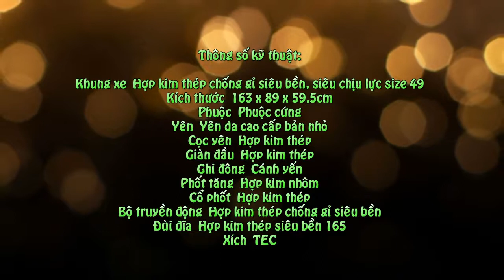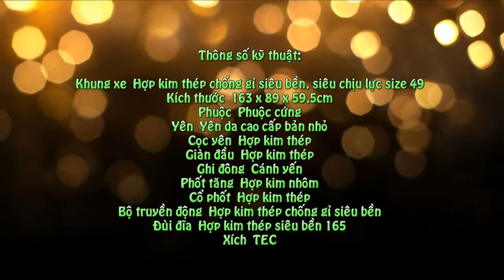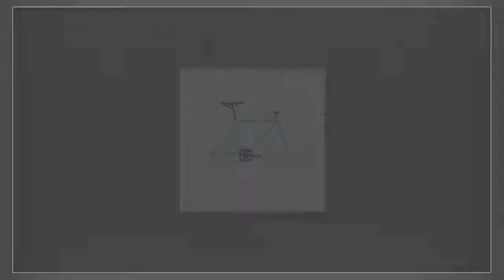Topbike Alpha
Topbike Alpha là dòng xe single speed, đây là một sản phẩm mới của hãng TOPBIKE. Chiếc xe đạp Topbike Alpha chính hãng này có màu sắc khá độc đáo và bắt mắt, nếu bạn là người cá tính thì khó có thể bỏ qua sản phẩm này được.

Thông số kỹ thuật:
Khung xe  Hợp kim thép chống gỉ siêu bền, siêu chịu lực size 49
Kích thước  163 x 89 x 59,5cm
Phuộc  Phuộc cứng
Yên  Yên da cao cấp bản nhỏ
Cọc yên  Hợp kim thép
Giàn đầu  Hợp kim thép
Ghi đông  Cánh yến
Phốt tăng  Hợp kim nhôm
Cổ phốt  Hợp kim thép
Bộ truyền động  Hợp kim thép chống gỉ siêu bền
Đùi đĩa  Hợp kim thép siêu bền 165
Xích  TEC
Pedal  Nhựa cao cấp
Hệ thống bánh  700
Vành  Hợp kim nhôm2 lớp
Lốp  CHAOYANG 700 x 23C
Săm  Compass/Chaoyang
Moay ơ  Hợp kim thép
Nan hoa  Hợp kim thép chống gỉ
Hệ thống phanh  Phanh cơ
Phanh sau  Phanh đạp ngược
Tải trọng tối đa  120kg
Trọng lượng xe  13 kg

 Topbike Alpha là dòng xe single speed, đây là một sản phẩm mới của hãng TOPBIKE. Chiếc xe đạp Topbike Alpha chính hãng này có màu sắc khá độc đáo và bắt mắt, nếu bạn là người cá tính thì khó có thể bỏ qua sản phẩm này được. Thông số kỹ thuật: Khung xe Hợp kim thép […]